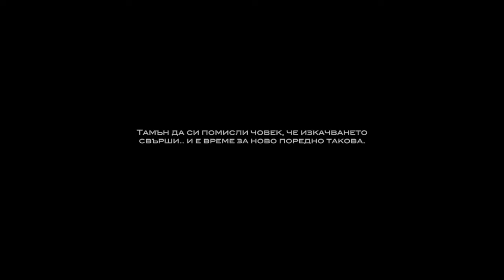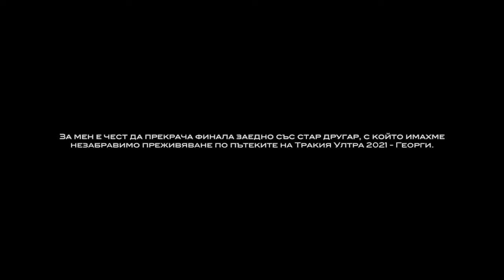Rebel Trails 2023 | 21 km | 1400 D+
"Къде си, вярна ти любов народна?
Къде блестиш ти, искра любородна?
Я силен пламък ти пламни,
та буен огън разпали
на младите в сърцата,
да тръгнат по гората."